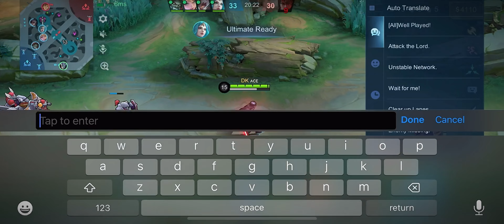WTF DAMAGE?! ARGUS REVAMP BEST BUILD?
I finally started my Top Global Argus Journey! If you like how I play Argus, come and join me in my journey!

Argus Gameplay

Feel free to send feedback in the comment section below!